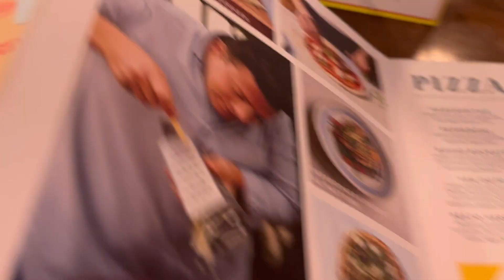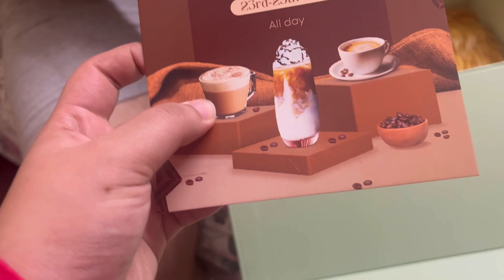Went on a solo date for the first time🧡